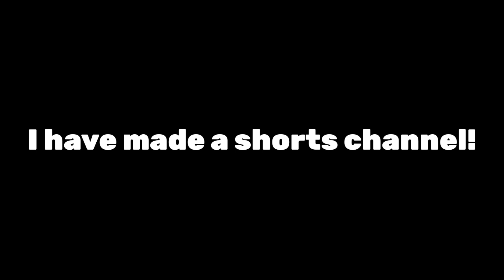CLICK THIS VIDEO NOW!! (IMPORTANT)